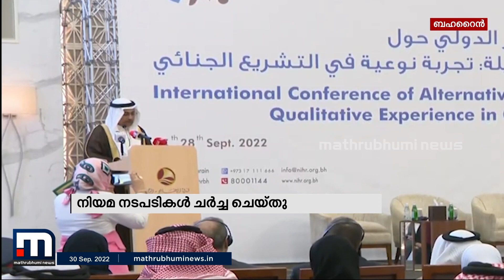ബഹ്‌റൈനിൽ ബദൽ ഉപരോധ-നിയമനടപടികളിൽ അന്താരാഷ്‌ട്ര സമ്മേളനം സംഘടിപ്പിച്ചു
ബഹ്‌റൈനിൽ ബദൽ ഉപരോധങ്ങളേയും നിയമ നടപടികളേയും കുറിച്ച് അന്താരാഷ്ട്ര സമ്മേളനം സംഘടിപ്പിച്ചു. രണ്ടു ദിവസങ്ങളിലായി നടന്ന സമ്മേളനത്തിൽ ബദൽ ശിക്ഷാരീതിയെക്കുറിച്ചും ക്രിമിനൽ നിയമനിർമ്മാണത്തിൽ ഗുണപരമായ അനുഭവങ്ങളെക്കുറിച്ചും ചർച്ച ചെയ്തു

Happy viewing!